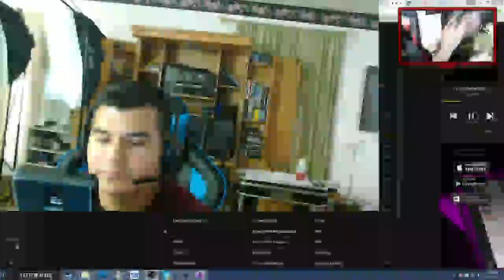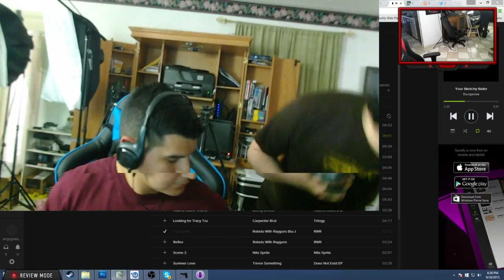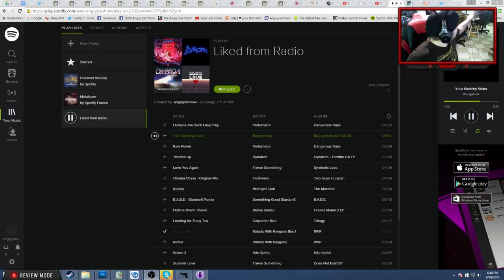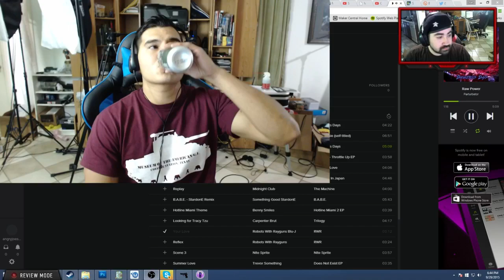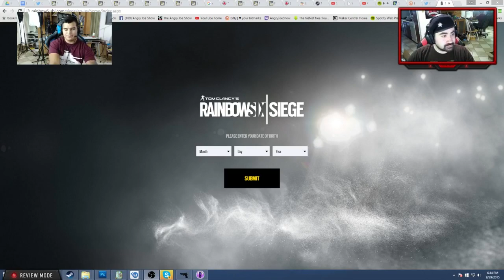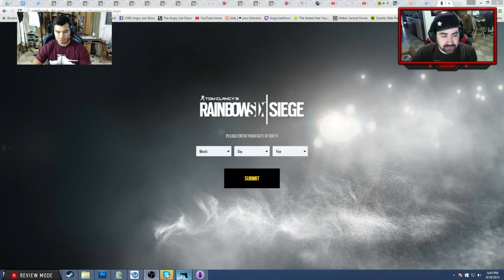Angry Joe plays rainbow six seige beta part 2